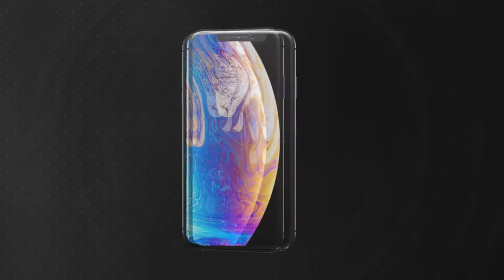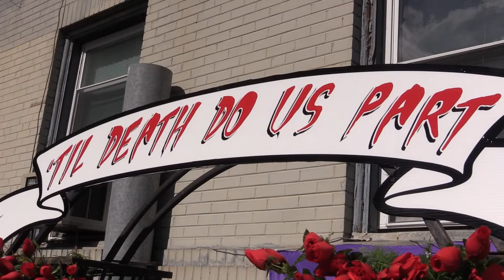"Halloween" Actor Tony Moran Visits Williamson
One of cinema's most iconic Villains is getting ready to take on a much different role in Williamson.